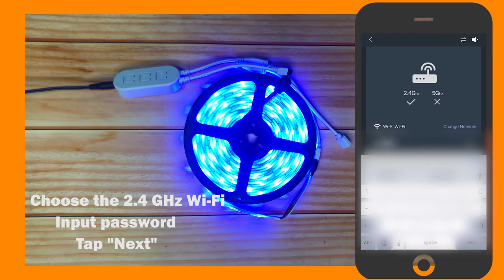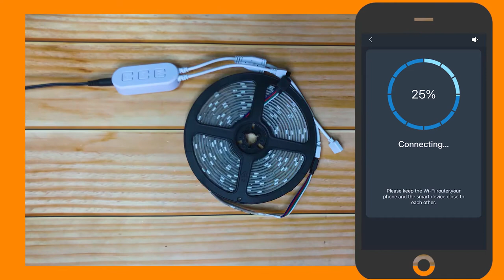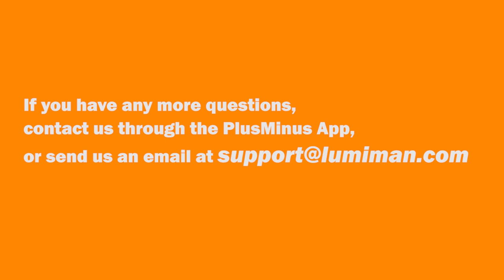【NEW VERSION】How to set up a music smart light strips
This video will show you how to set up LUMIMAN# music smart light strips.